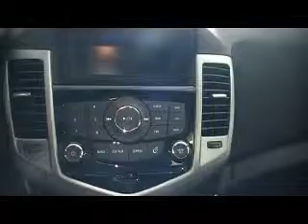Stk # 13532A 2013 Chevy Cruze sedan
2013 Chevy Cruze sedan that is GM Certified with factory warrant remaining.  Blue Metallic with Gray cloth seating.  Options include cruise controll, tilt steering, power windows, power door locks, factory alloy wheels, etc., etc.   If you are at all interested in this Chevy Cruze, set up an appointment to test drive it.  If you like it, make us an offer to own it!!  We know your time is valuable.